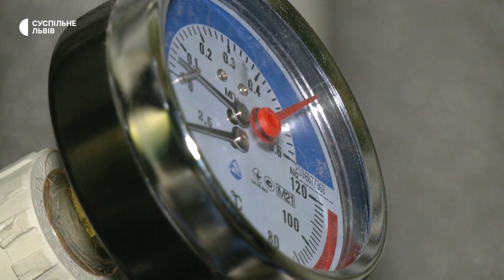У Дрогобицькому театрі роблять ремонт: змінюють систему опалення та облаштовують укриття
У Дрогобичі в театрі імені Юрія Дрогобича проводять ремонт. Закінчують замінювати систему опалення та облаштовують укриття у підвальному приміщенні. Нова система опалення дозволить театру взимку економити, а оновлене укриття згодом планують використовувати для інших потреб театру.